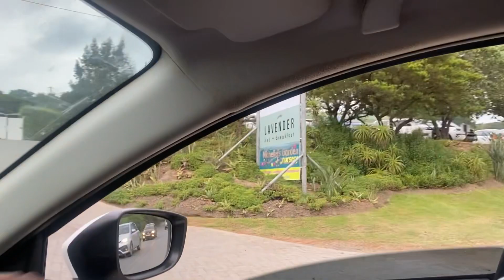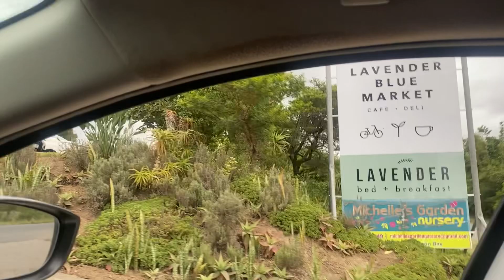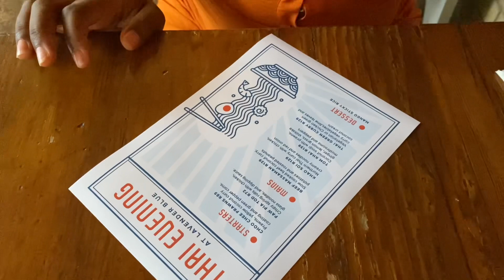vlog|| Here’s to an almost forgotten anniversary 😂| Trying Thai food